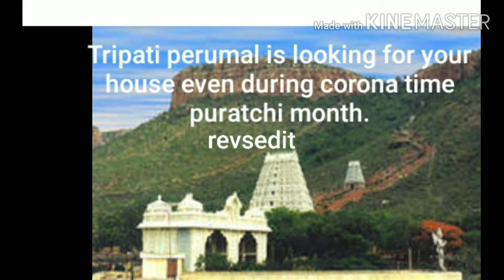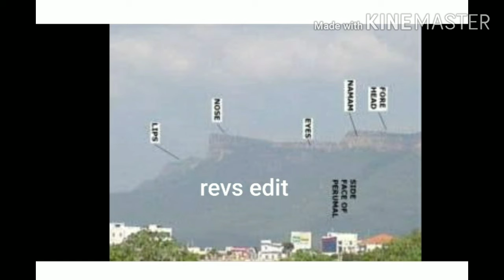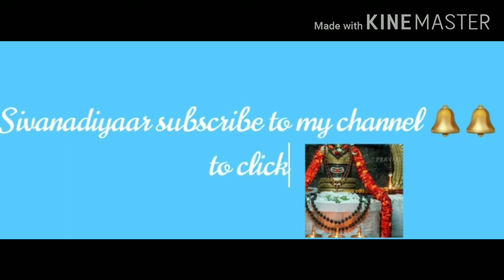This corona time tripati perumal Ungal vedu thedi varukirar.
puratasi matham iraivan vedi thedi varukirara